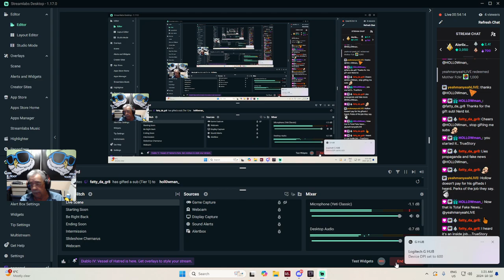Picking Up My Truck In Cernya | RedTic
On this Twitch Live adventure, "Picking Up My Truck In Cernya | RedTic | RedTic".